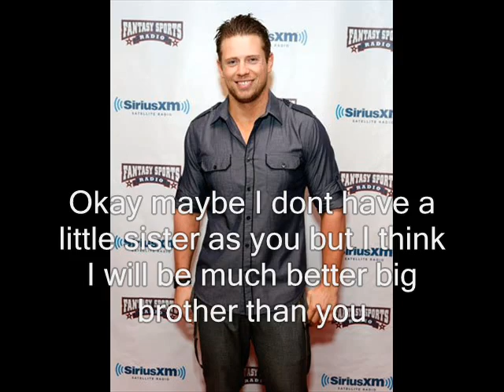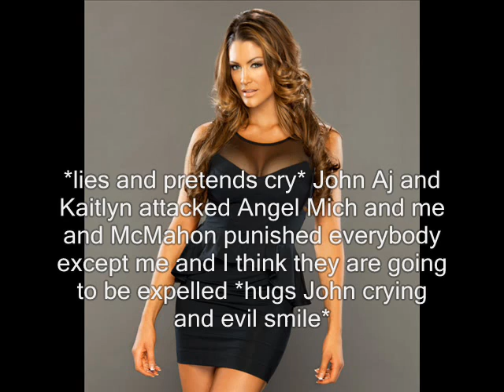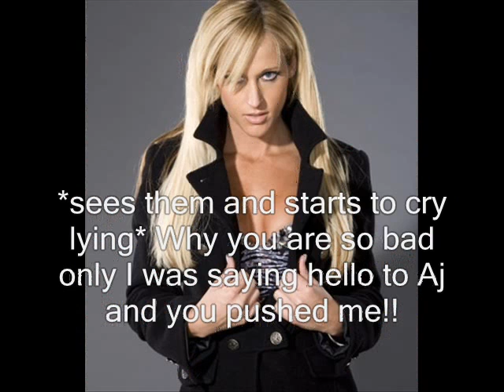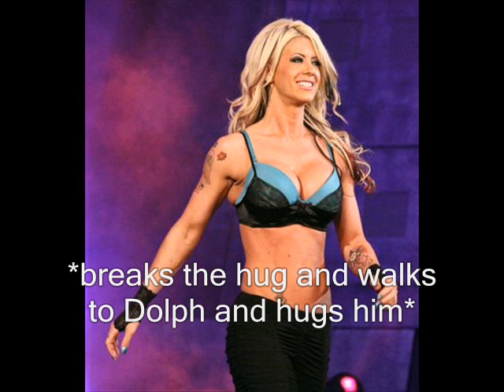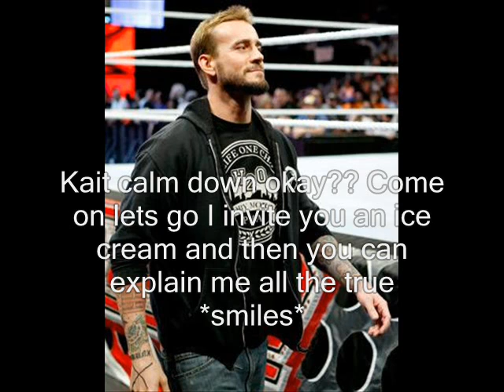Joint series with April Jeanette "WWE Take Away The Pain" 1x02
Hey guys here is the episode 2!!
It's not brillant I know sorry the next will be much better ;D
April Jeanette will do Episode 3 ;D

Cast:
AJ Rollins (EliLVesque)
Seth Rollins (DanceHollie)
Kaitlyn Bonin (shand11111)
Phil Brooks (PrettyPipebombx)
Eve Torres (kellykelly204)
Angelina Love (minou07adoz)
Dolph Love (April Jeanette)
Michelle McCool (straightedge345)
John Cena (jadexx2k11xx)
Randy Orton (XxXNewAgeEditsxXx)
Mike Mizanin (XxPunkLee4LifeXx)